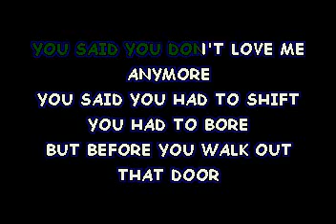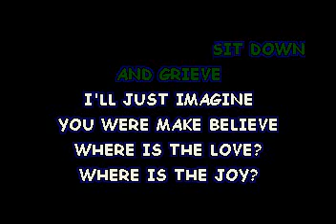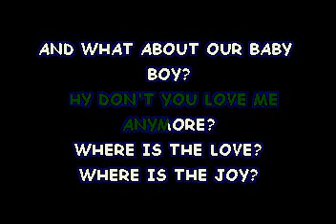DJ WADE WHERE IS THE LOVE, DEMO LYRICS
ONE OF MY ORIGINAL  SONGS FROM 2003